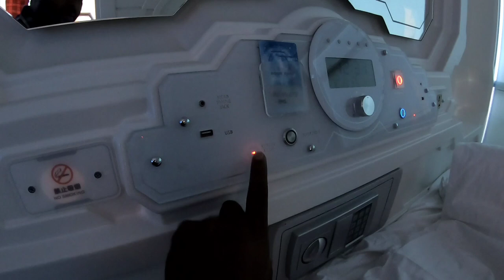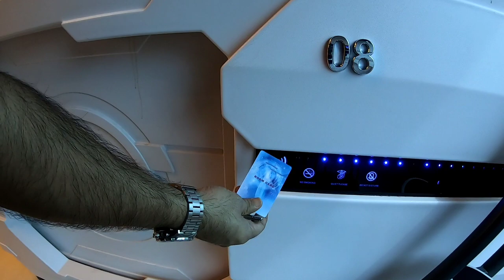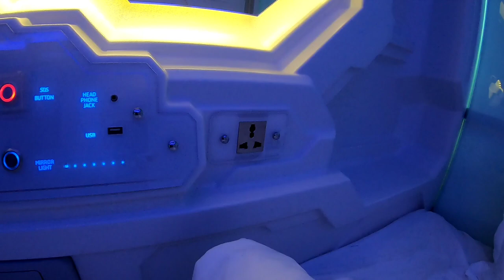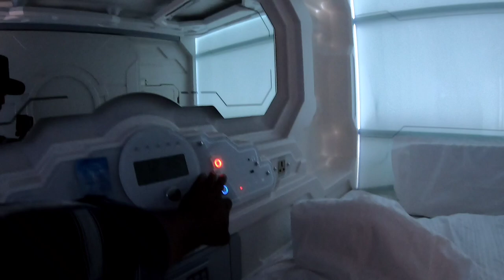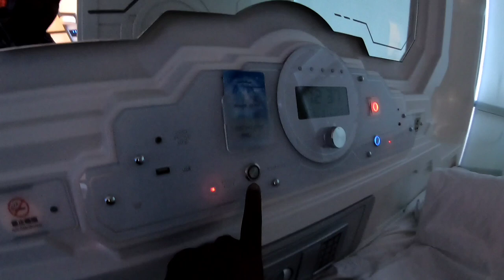POD ACCOMMODATION Trivandrum കേരളത്തിലെ ആദ്യ capsule hotel തിരുവനന്തപുരത്ത് Capsule rooms trivandrum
Trivpods
Killipalam
Above grand chef restaurant
Trivandrum

kerala first pod accommodation
pod accommodation,
pod living,
pod hostel,
pod hotel booking,
pod hotel for couples,
pod hotel
pod hotel irctc,
pod hotel review,
pod hotel tour
capsule hotel
capsule rooms
kerala capsule rooms
kerala capsule hotel
capsule rooms
capsule hotel
Malayalam
capsule rooms in Trivandrum
Trivandrum capsule rooms
Trivandrum capsule hotel
Trivandrum pod accommodation
pod hotel in Trivandrum
pod hotel Kerala
kerala first capsule rooms
kerala first capsule hotel
pod accommodation trivandrum
Trivandrum cheapest rooms
Trivandrum room
Trivandrum cheapest accommodation
Kerala cheapest rooms
Kerala low cost rooms
Trivandrum low price hotels